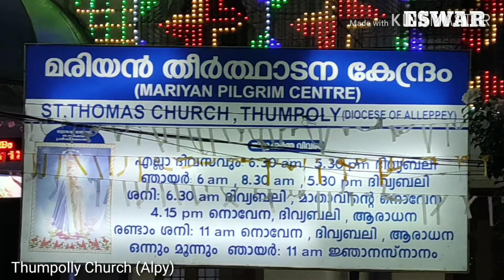Thumpolly st.Thomas Church Festival-Alleppey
on 28th November to 15th December 2019
വി.അമലോത് മാതാവിന്റെ ദർശന തിരുനാൾ.